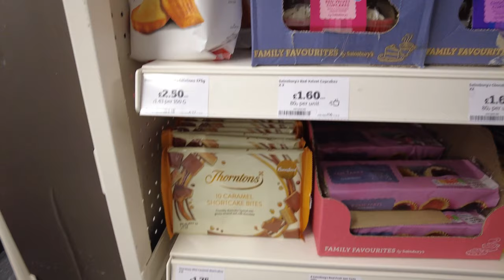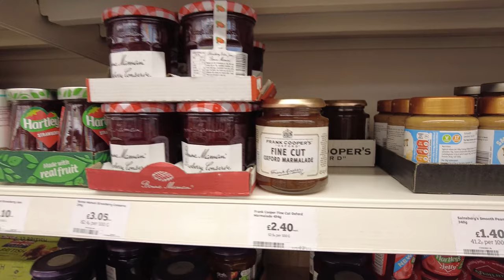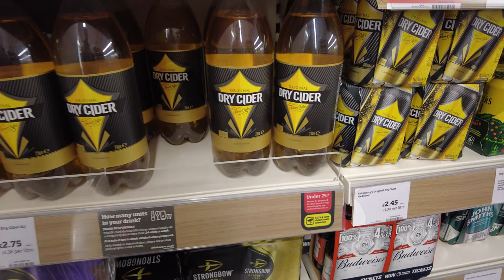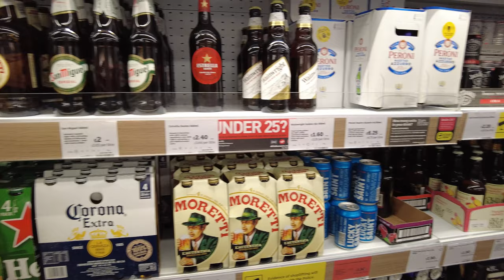Canterbury, England 🇬🇧 - Sainsbury’s Local Grocery - 4K Walking Tour in 2022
Sainsbury's is the second largest chain of supermarkets in the United Kingdom, with a 16.0% share of the supermarket sector.. Founded in 1869 by John James Sainsbury with a shop in Drury Lane, London, the company was the largest UK retailer of groceries for most of the 20th century. In this Video I visit one of the smaller local versions.